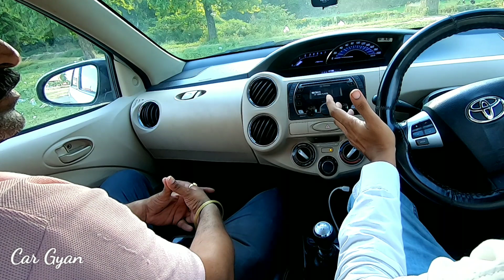Toyota Etios बेच दी Etios लेने के लिए